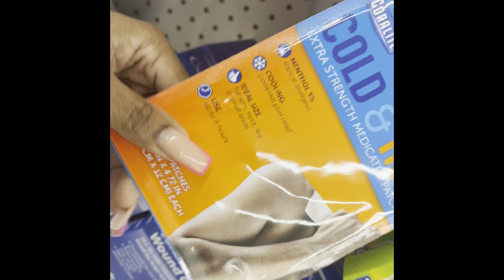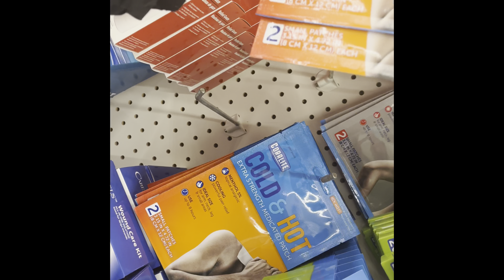Car chat and weekend vlog Tmoilbe trip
Business IG @infinite.gemz.beauty
Business IG @nubia.fitness and @limaecosmetics